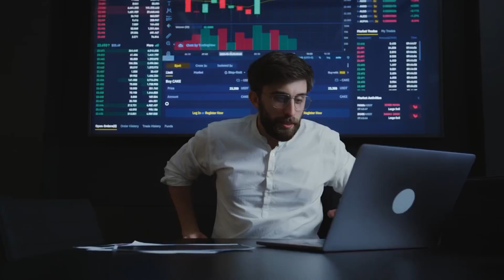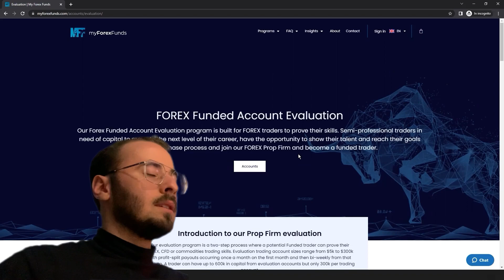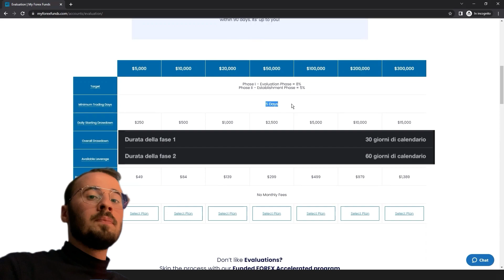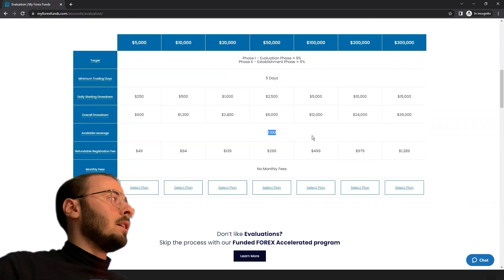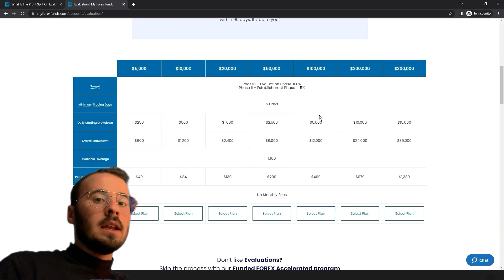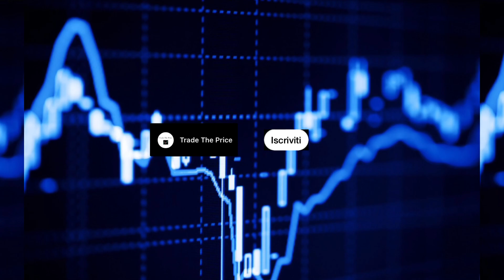Come le PROP FIRMS stanno RIVOLUZIONANDO il mondo del Trading - My Forex Funds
Come ottenere capitale in gestione da una prop house o prop firm per il proprio trading, spiegheremo anche cosa sono queste società

ottieni capitale in gestione (più di 300k) e ricevi fino all'85% dei profitti generati 👇

INDICE
00:00 Introduzione
00:39 Cos'è il Prop Trading
01:05 Cosa sono le Prop Firms o Prop House
01:41 Prop Firms Trading i vantaggi
02:10 Prop Firms - le Challenge
02:38 MyForexFunds
03:40 My Forex Funds - Evaluation
05:00 My Forex Funds - Challenge Target 2 Fasi
05:40 My Forex Funds - Challenge Profili di rischio
06:30 My Forex Funds - Dopo la Challenge
07:40 My Forex Funds - Profit Split
8:26 Iscriviti se il video è stato d'aiuto